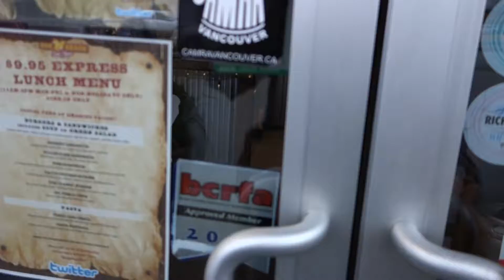Das Haug Shack